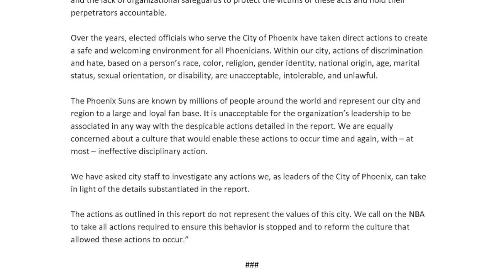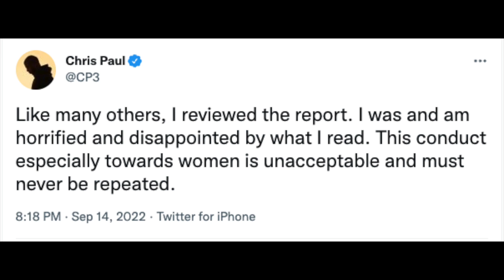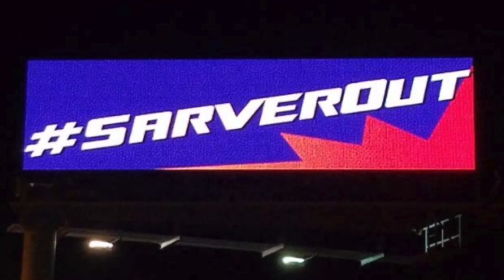Phoenix Suns Minority Owner Jahm Najafi Calls For Robert Sarver's Resignation & MORE!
Phoenix Suns vice chairman and minority owner Jahm Najafi, the team's second-largest stakeholder, called for majority owner Robert Sarver's resignation in an open letter to team employees released on Thursday night. Here are my thoughts.